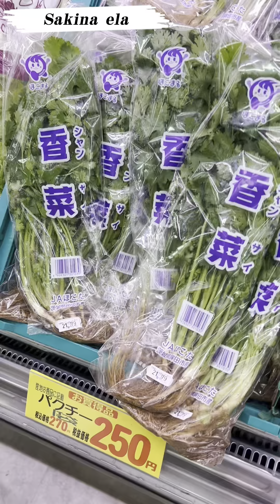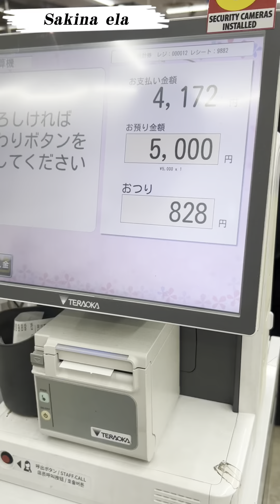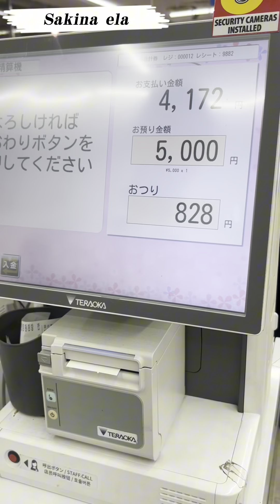Japanes suppershop // সবজির কতো দাম 😭